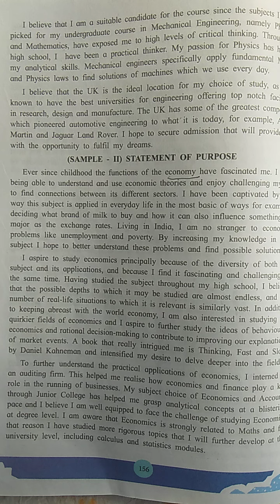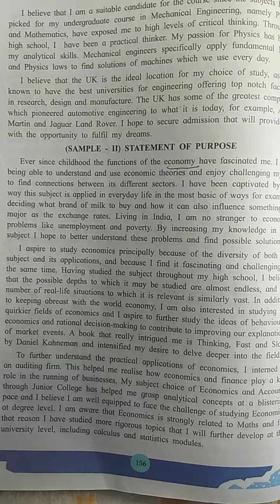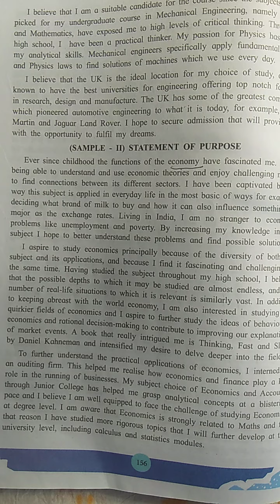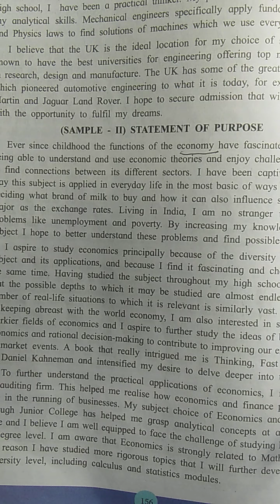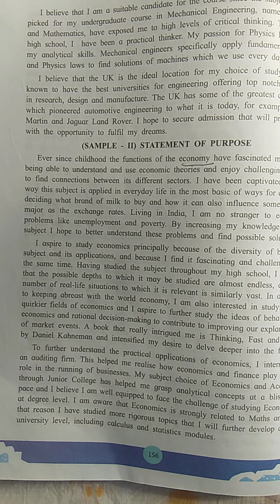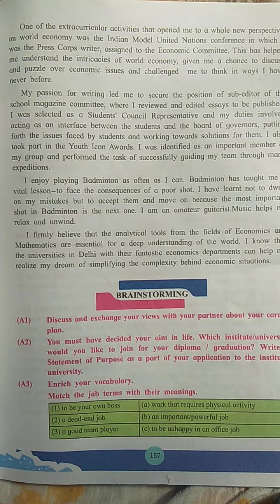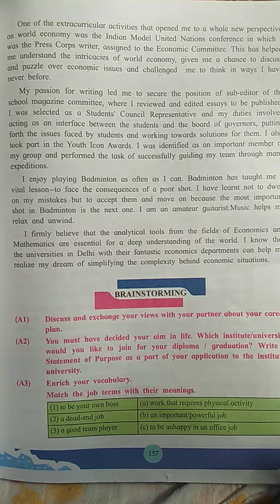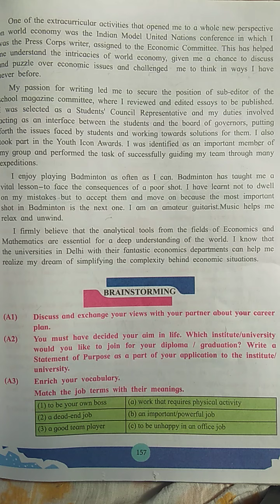3.4 Statement of Purpose, a lecture by Monika Meshram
12th std English